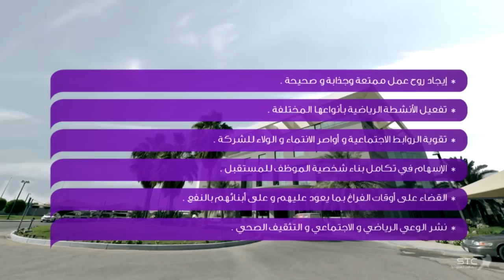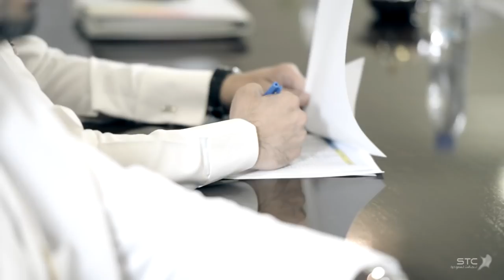فيلم وثائقي خاص بشركة الإتصالات السعودية STC - اليوم المفتوح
الفيلم من إنتاج شركة الإتصالات السعودية STC فرع الأحساء

كتابة وإعداد السيناريو: مؤمن زكارنه
منتج منفذ: م. محمود عبدالرحمن
إخراج: سليمان الكنعان
إنتاج: مؤسسة ديفرنت للإنتاج الإعلامي